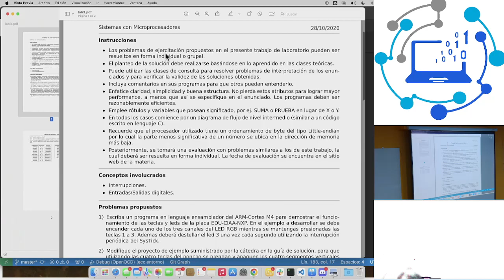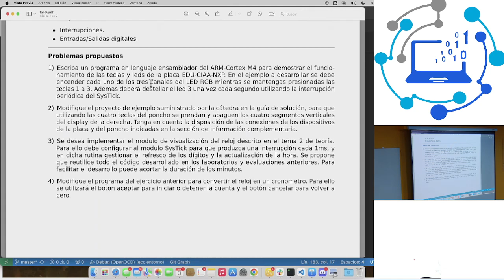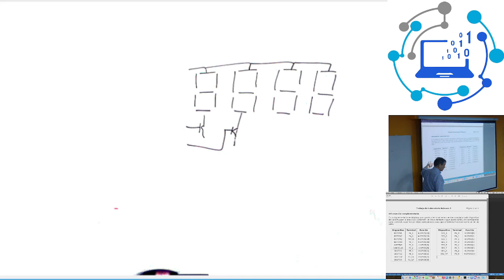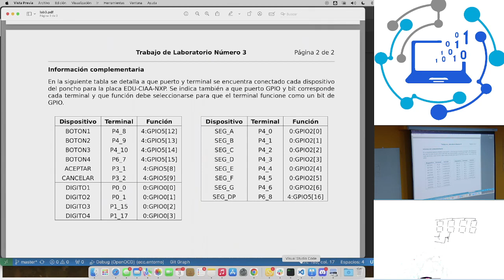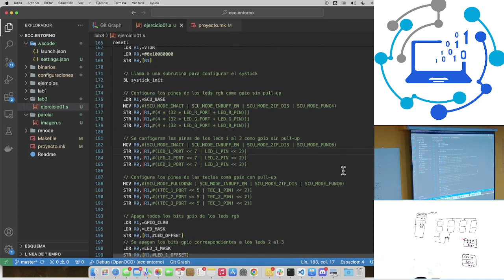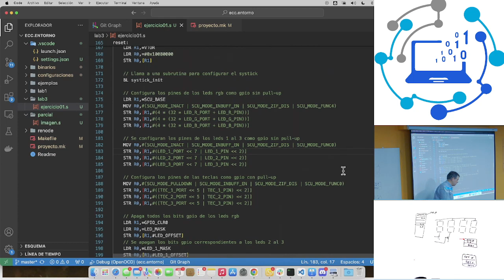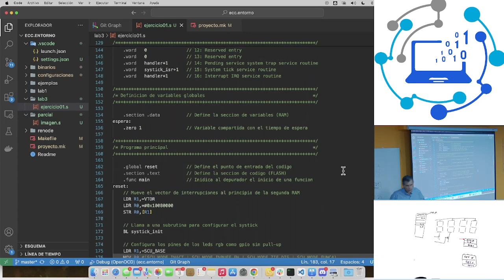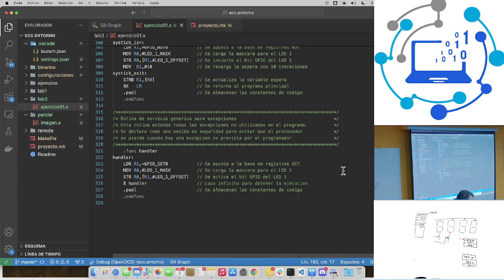Micro2023 UNT - Laboratorio, Clase 2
Laboratorio 3: Explicación del código de ejemplo propuesto por la cátedra para el desarrollo del laboratorio de interrupciones y entradas/salidas digitales.